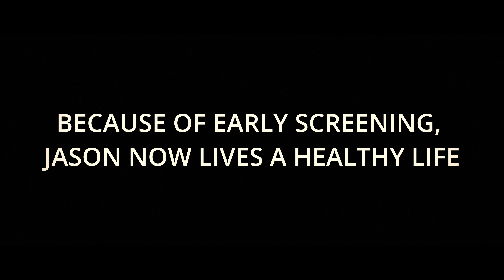The Jason Maxiwell II AHA Survivor Story